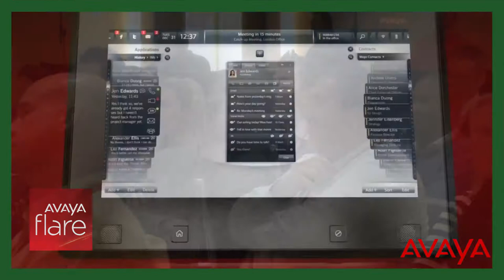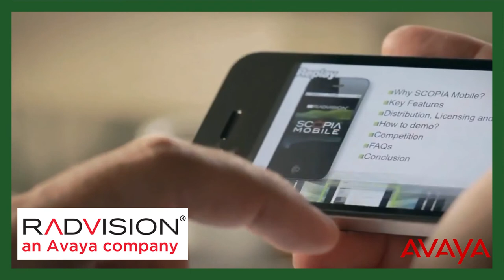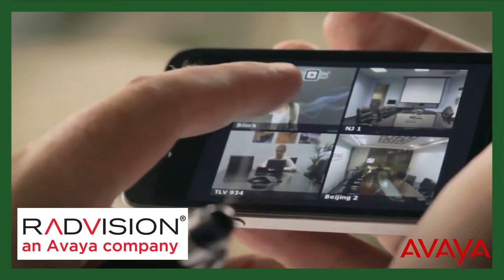ITWeb Interviews: Avaya rolls out affordable SME solutions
ITWeb interviews Nidal Abou-Ltaif about the launch of Avaya's affordable video, collaboration and networking solutions to SMEs.